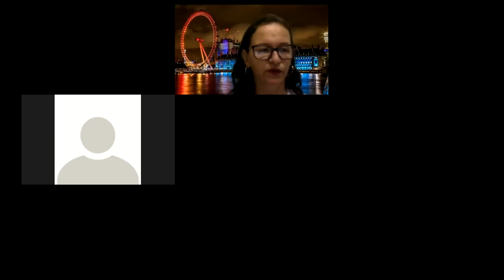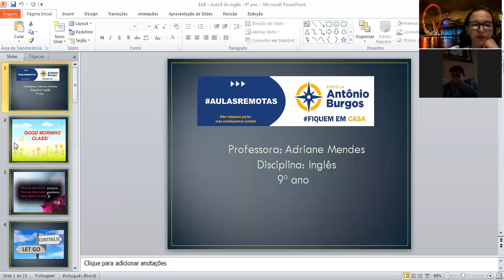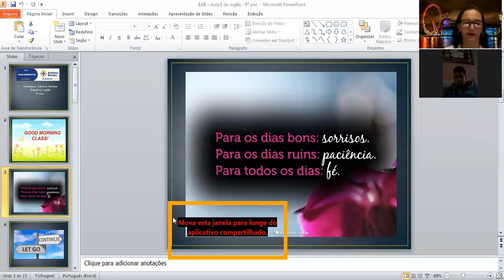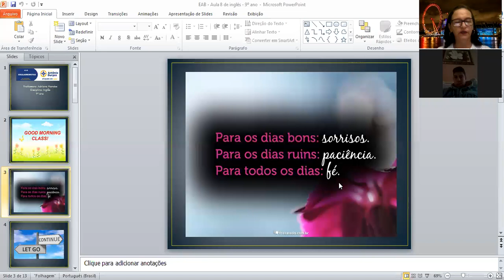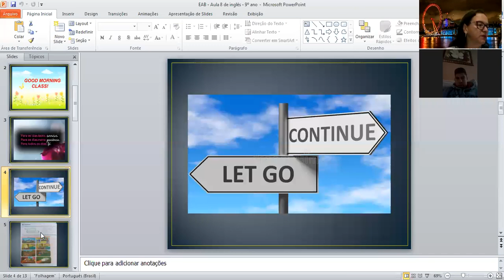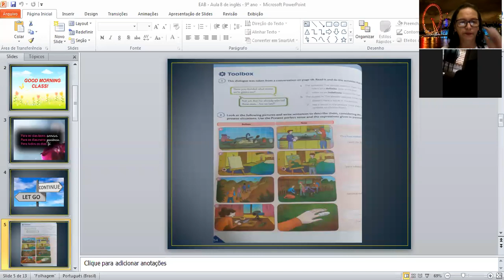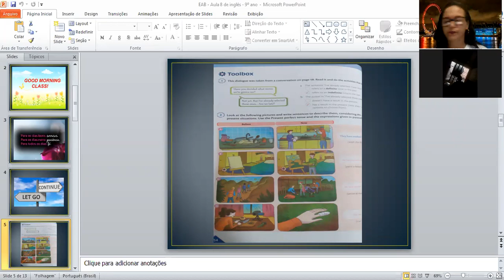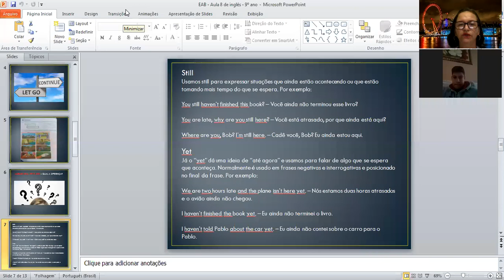EAB - Aula 8 de inglês - 9º